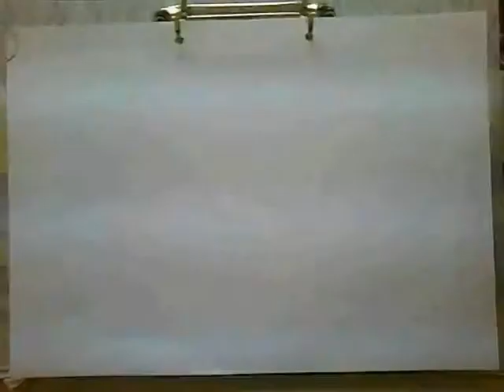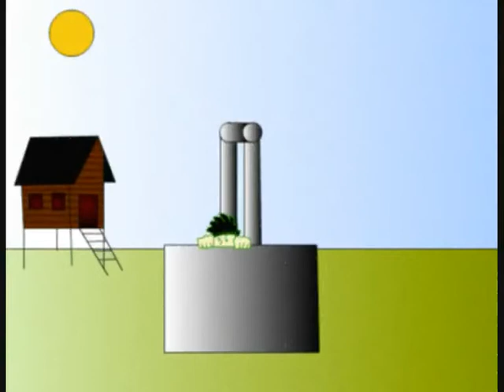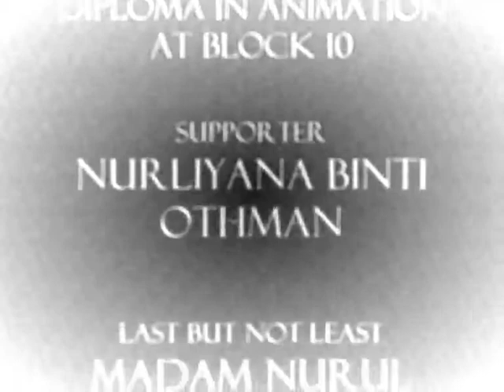Hanif md Esa Principles & Timing 1 Compilation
PT1 Hanif